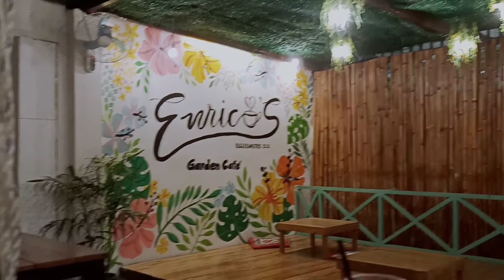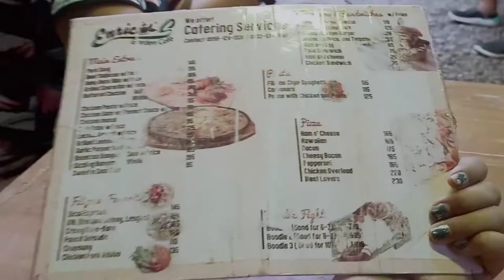ENRICO'S GARDEN CAFE BACOLOD CITY// MIC TEA VLOGS